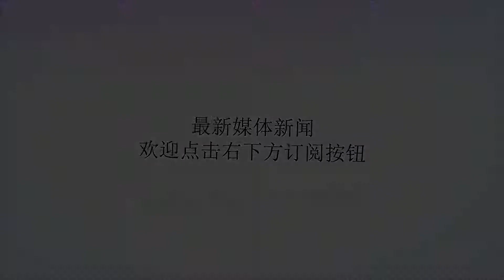哪些星座男人对感情缺乏责任感?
谢谢！第一名：射手座男人太阳或月亮星座在射手的男人非常不喜欢被束缚，他们喜欢自由自在的生活，对待感情也是一样，不喜欢被约束，同样也不喜欢承担责任。两个人可以你好我好，浓情蜜意，但千万不要发生什么变故，出现什么困难，那时射手第一个想到的便是赶快逃开，不能让自己陷在麻烦中。而射手男对自己女人的要求是很高的，一不能太俗气，只认钱；二要能够吃苦，有责任心。这种男人，可以称其为极品了。第二名：双鱼座男人太阳或月亮星座在双鱼的男人，浪漫、感性、脱俗，同样也害怕负责任。他们跟恋人在一起谈情说爱，那是有说不完的话题，也很会制造浪漫气氛，但一跟他谈责任，他便会躲得远远的。永远生活在梦幻世界中的男人，无论如何也无法面对柴米油盐的现实生活，当然对那种只认钱的俗气女人更是不屑一顾的。跟其在一起的女人必须是那种上得厅堂，下得厨房型的，所有担子一身挑，浪漫生活轻松过，不用双鱼男操心，只管享受便可。可是，想在地球上找这样的女人，那可是有点难啊。第三名：双子座男人太阳或月亮星座在双子的男人也是缺乏责任感的典型代表。头脑灵活，主意多变，自由随性的双子座男人，天生不是一个喜欢承担责任的人，他们的主意太多了，以至于很难有一个准确的目标，一时一个变。如果不能找一个能够妥善安排其生活的女人，真不知道，双子男的生活会混乱成什么样。第四名：处女座男人太阳或月亮星座在处女的男人不是没有责任心，而是心理承受能力太差。平时没有什么麻烦出现时，他能够做到温柔、体贴、呵护，但是一遇到困难时，处女的负面情绪便会表露无疑，不但没有什么担当，嘴上还会唠叨个不停，责任都是对方的，功劳却是自己的。